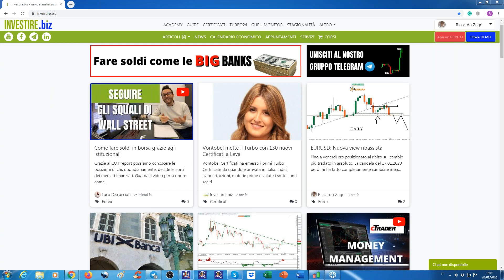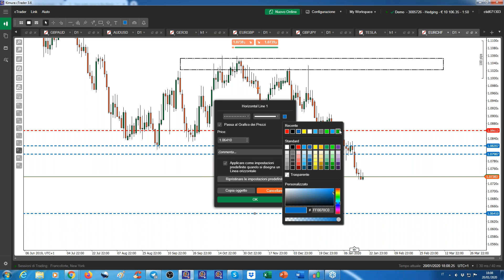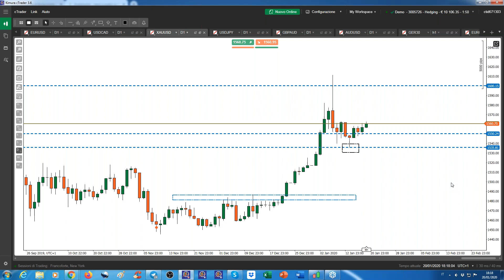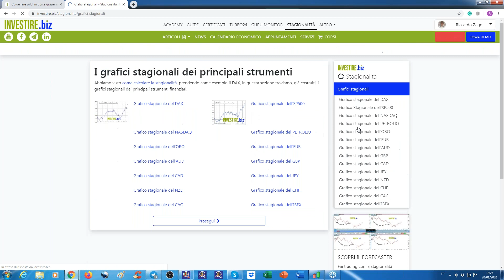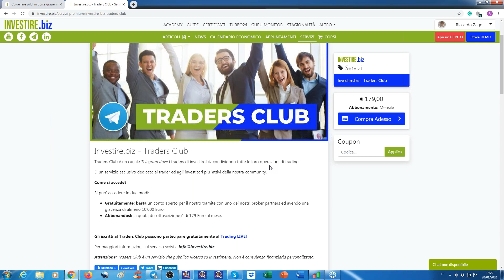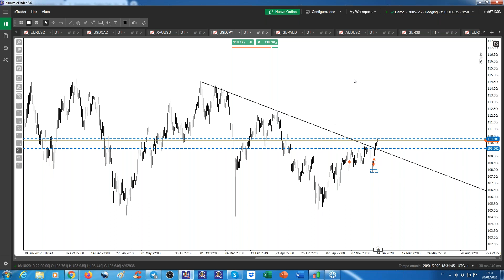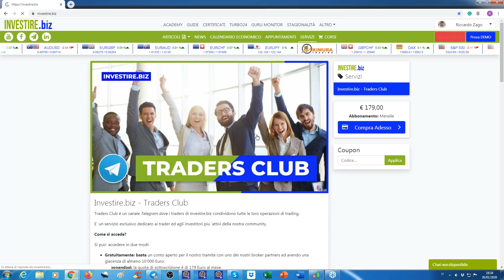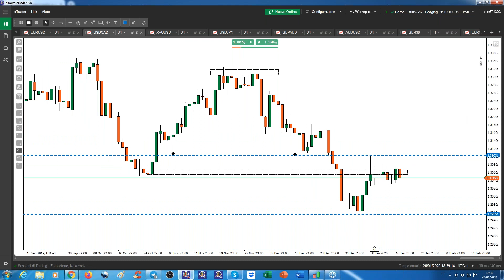Cambio di rotta su EURUSD: da LONG a SHORT